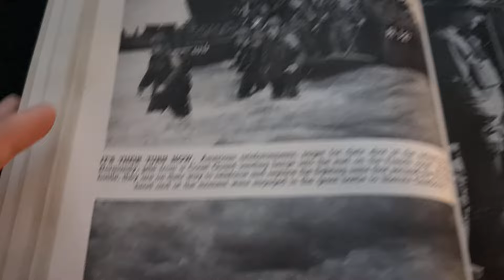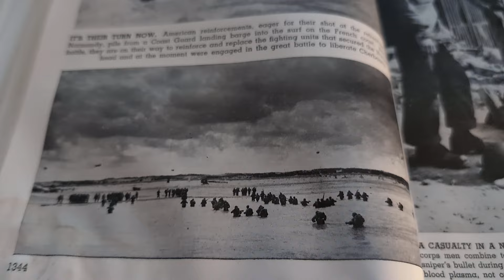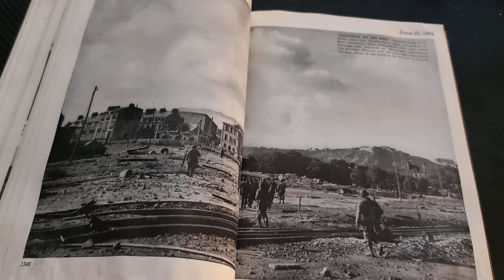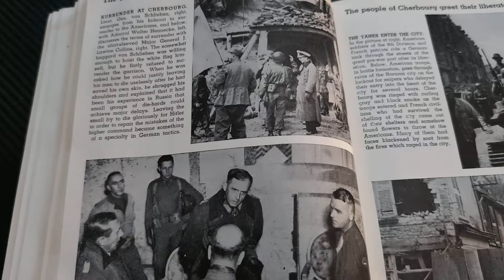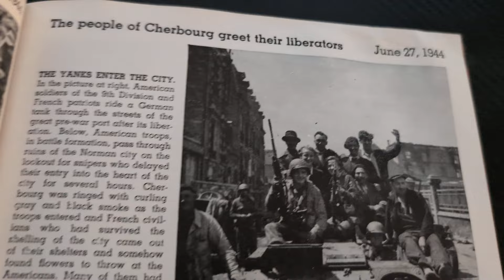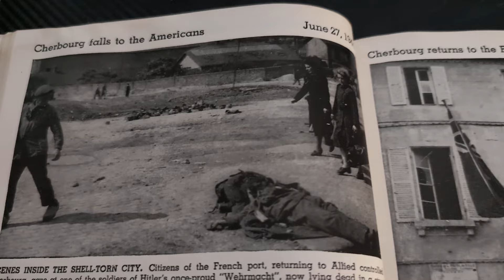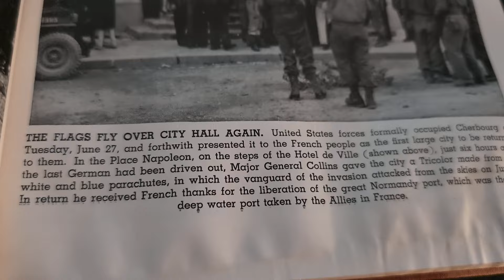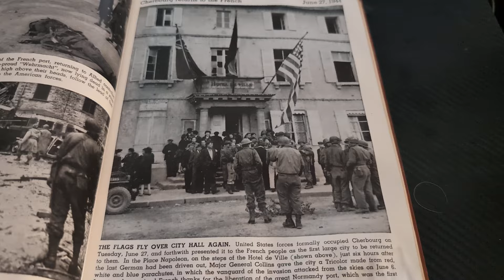A Pictorial History of the Second World War (Part 188)